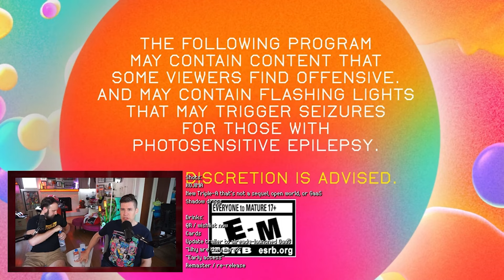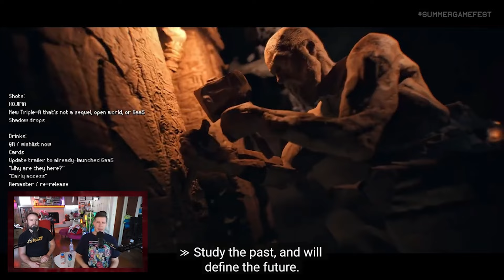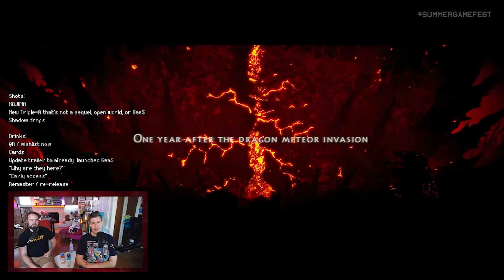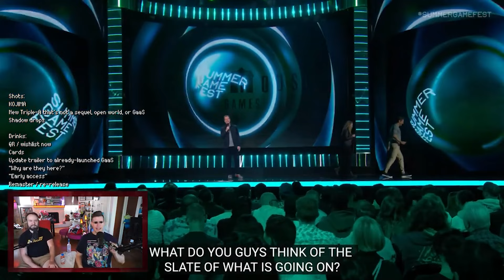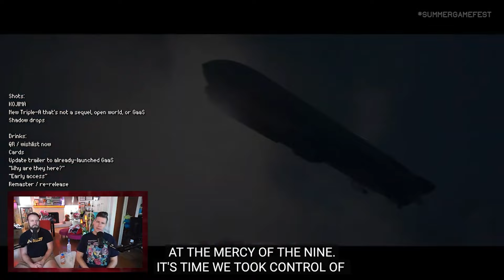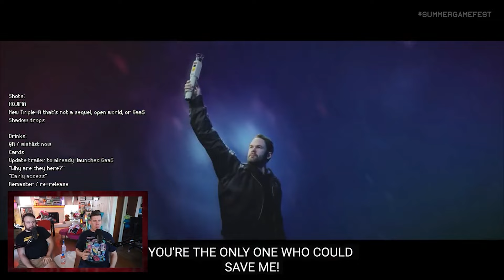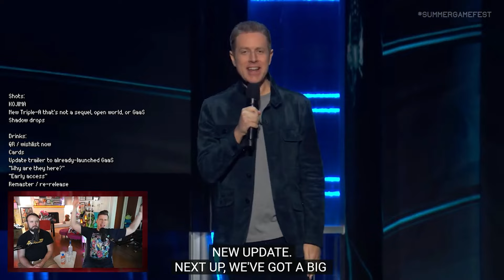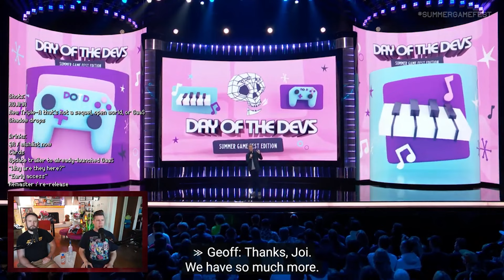Drunk Summer Game Fest! w/Lawrence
Summer Games-as-a-Service Fest is here!